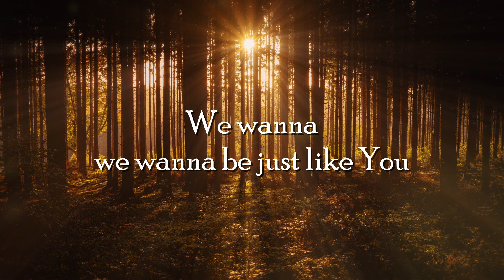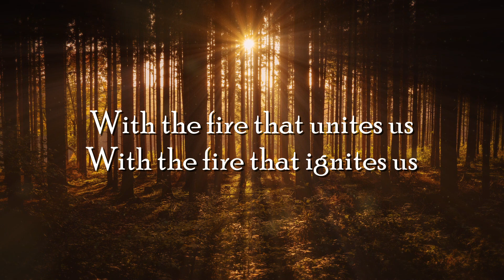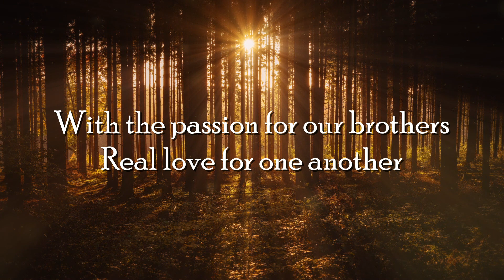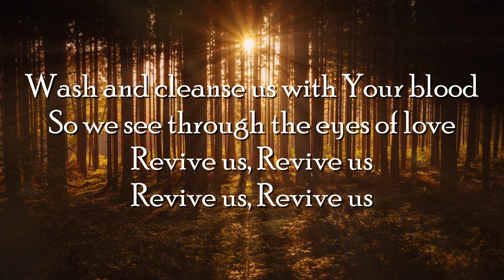Make Us One Lyrics - Catch The Fire Music ft. Naomi Raine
Make Us One by Catch The Fire Music ft. Naomi Raine with lyrics from the single "Make Us One"

CCLI# 3710932